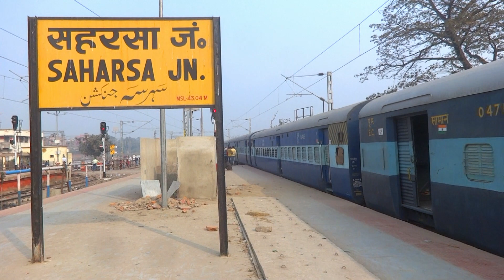55502/सहरसा - सुपौल पैसेंजर ट्रेन सहरसा जंक्शन से खुलती हुई । Saharsa - Supaul Passenger Train